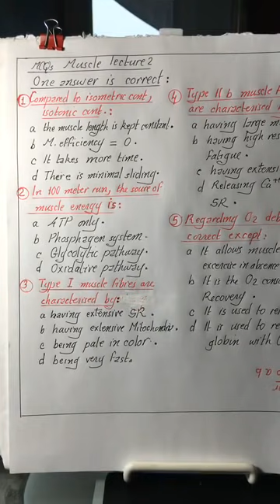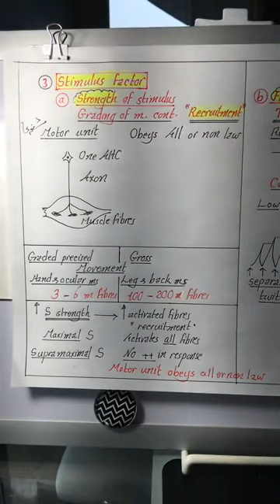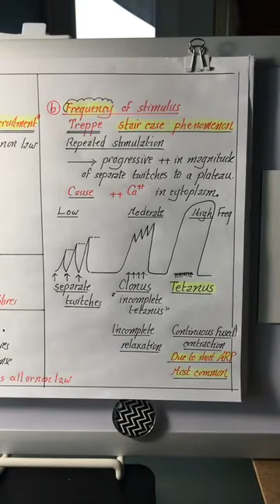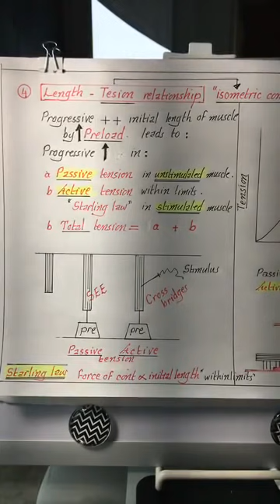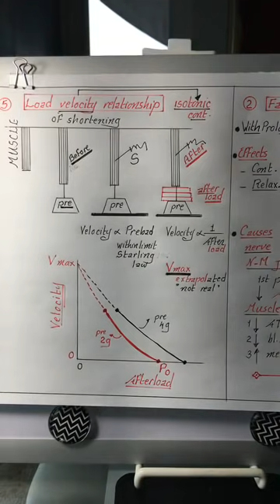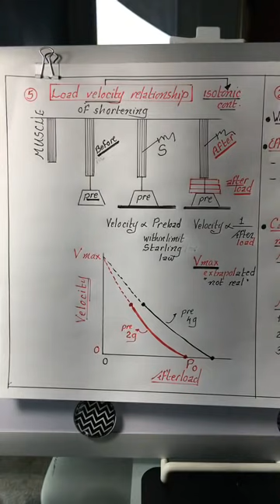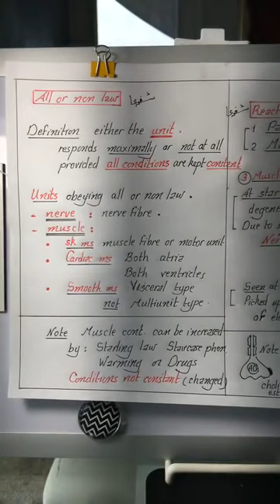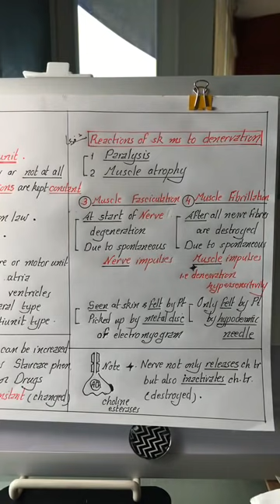Physiology | Muscle| lecture 3 | Dr.Nagi | Arabic